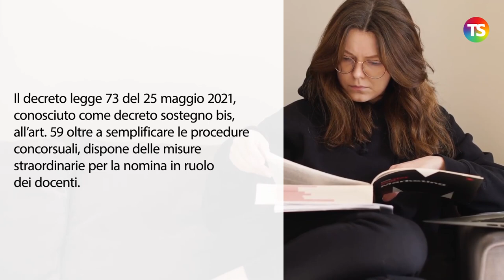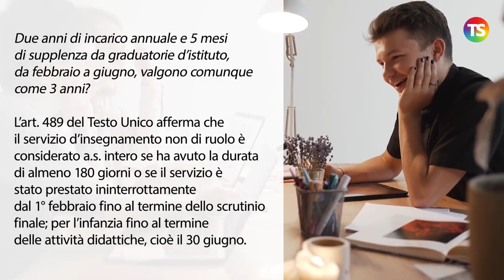Gps, come avverranno le nomine in ruolo dei docenti? Le nostre faq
gps docenti tecnicadellascuola Il decreto legge 73 del 25 maggio 2021, conosciuto come decreto sostegno bis, all’art.59 oltre a semplificare le procedure concorsuali, dispone delle misure straordinarie per la nomina in ruolo dei docenti. Ecco le risposte alle domande dei nostri lettori.

- Solo i docenti in GPS prima fascia che hanno tre annualità di servizio saranno assunti?

- I docenti inseriti nella seconda fascia GPS hanno qualche speranza di essere assunti?

- Idonei dei concorsi saranno tutti immessi in ruolo?

- Due anni d’incarico annuale e 5 mesi di supplenza da graduatorie d’istituto, da febbraio a giugno, valgono comunque come 3 anni?